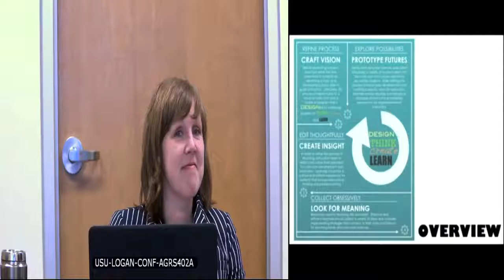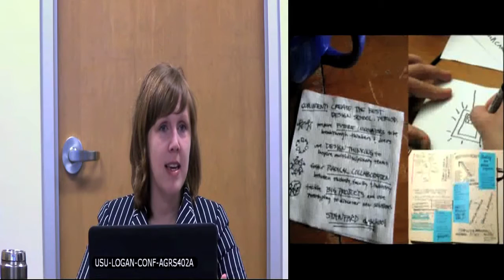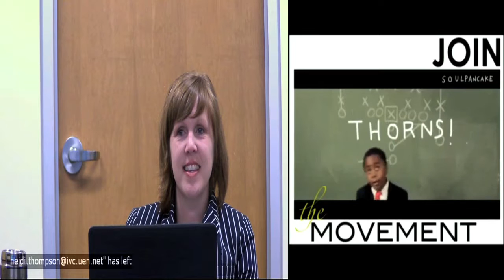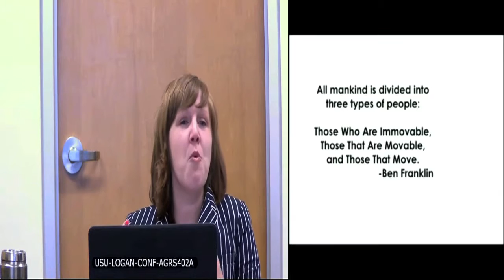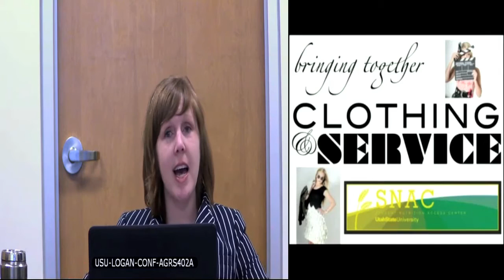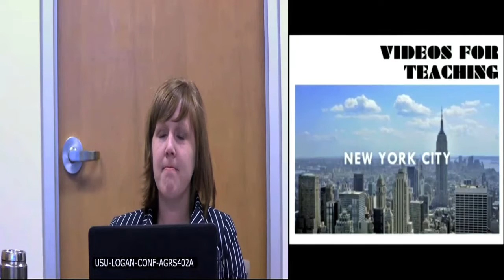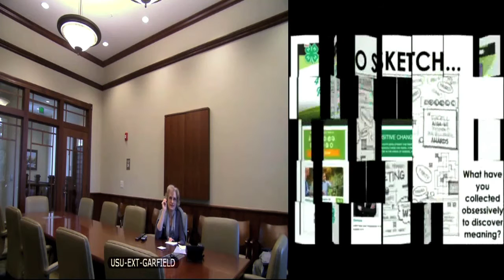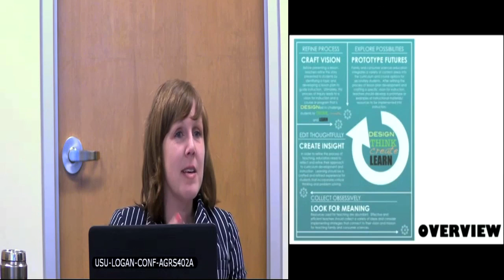Change the World with Family and Consumer Sciences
Change the World with Family and Consumer Sciences Education & Extension
This presentation will provide you with an inspiring experience that showcases how you can use family and consumer sciences content, design thinking, creativity and technology to engage youth in relevant learning experiences.  Make sure to have paper and pencil ready... ready to sketch the future of family and consumer sciences in your community, region and beyond!